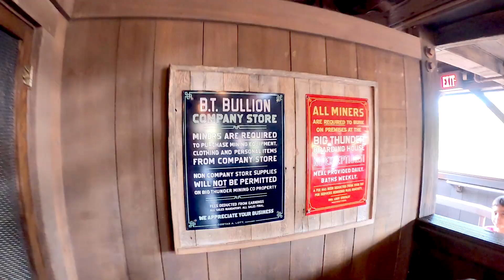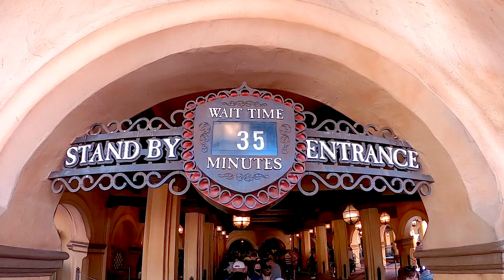LAS MEJORES ATRACCIONES DE DISNEY 🏰 MAGIC KINGDOM 😍 VLOG ✅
🤩 Nos montamos en todo, vismos el castillo por dentro, el show de mickey en vivo y nos divertimos en Magic Kingdom. 🏰

👉 Si te gustó este video déjanos saber en los comentarios! 😄

" Lo importante es DIVERTIRSE y NUNCA rendirse"